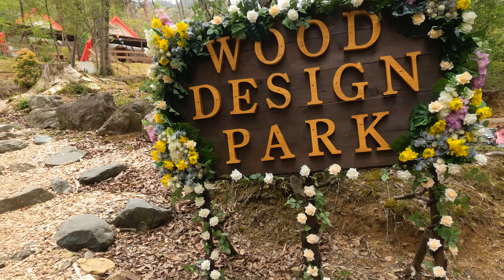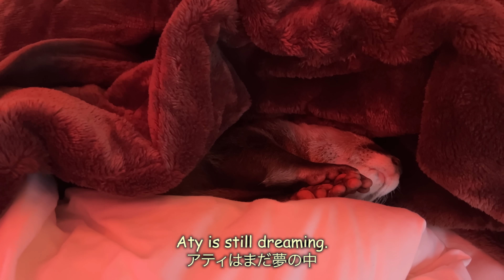Otter Couple's Heartwarming Travel [Otter Life Day 847]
In mid-April 2023, we departed for a travel around Kyushu.
On the way, we stayed overnight at Wood Design Park Yoi in Shiso City, Hyogo Prefecture.
Ui's heart was unexpectedly touched by the beautiful room.

The sub-channel has short videos of daily life of about 15 to 60 seconds and unedited long version videos.

Membership allows you to see unpublished videos, real-time views, exclusive live streamings, and more.

★Camera
GoPro Hero10 Black, iPhone13 Pro